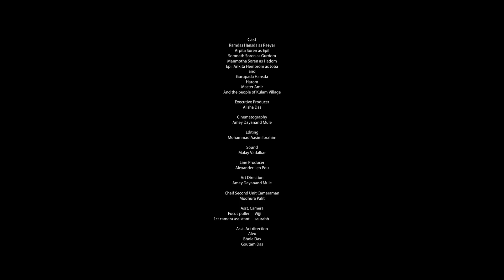EPIL Trailer (2016) | Short Fiction Film | Santali | SRFTI | Amey Dayanand Mule | HD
EPIL (2016), Short Fiction Film, Santali (30 min), SRFTI Production – Selected in 48th IFFI Goa 2017